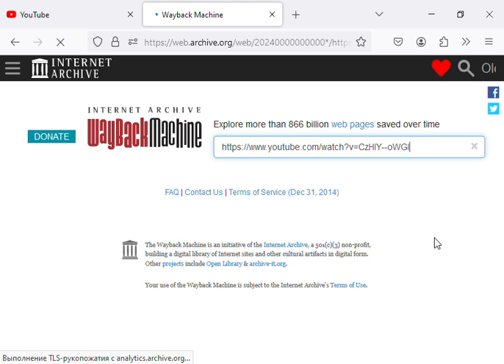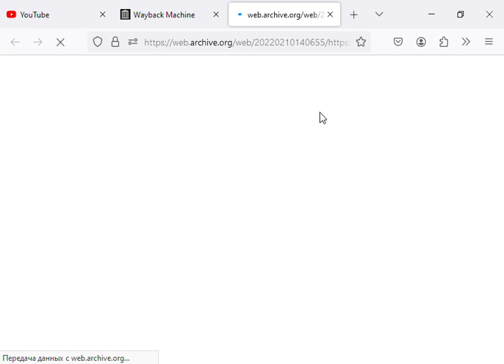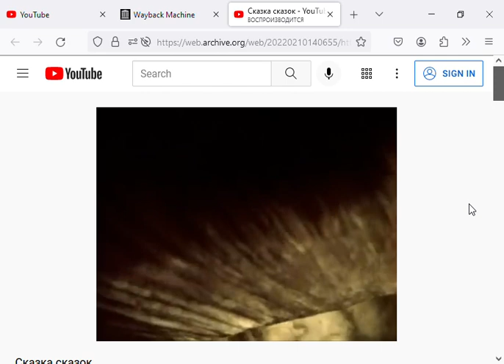Как смотреть удалённые видео с Youtube через Wayback Machine.